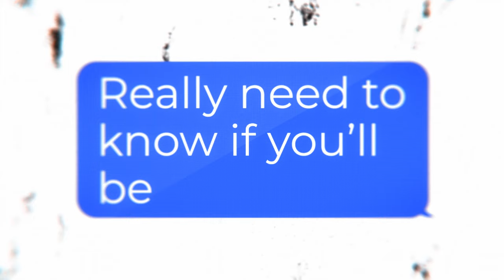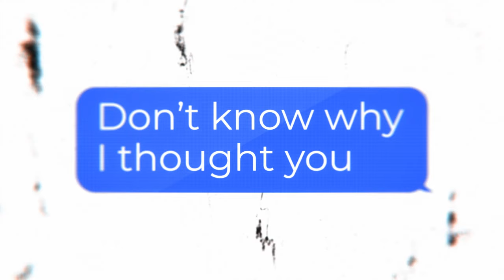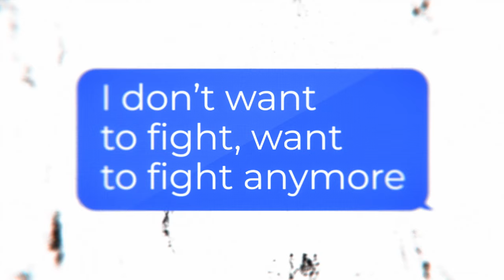FxrElise - Getaway (Official Lyric Video)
Official Lyric Video for "Getaway" by FxrElise.